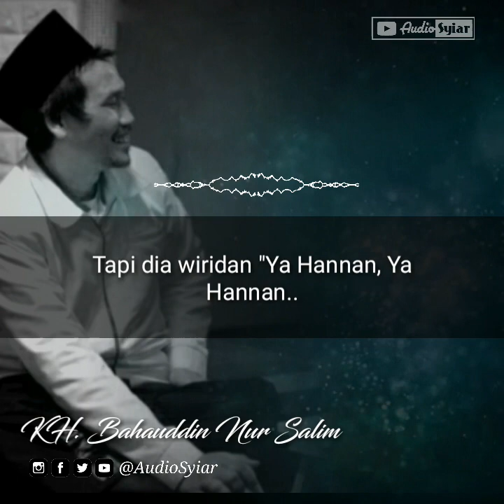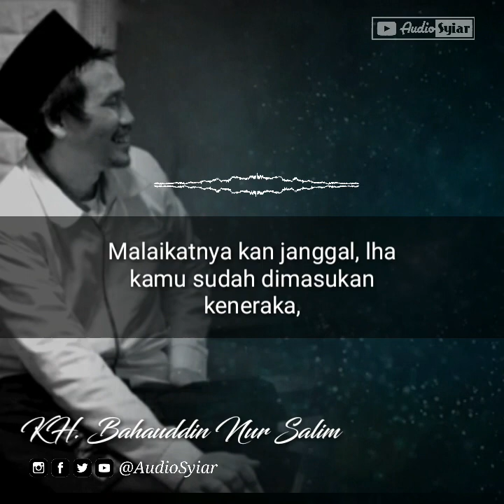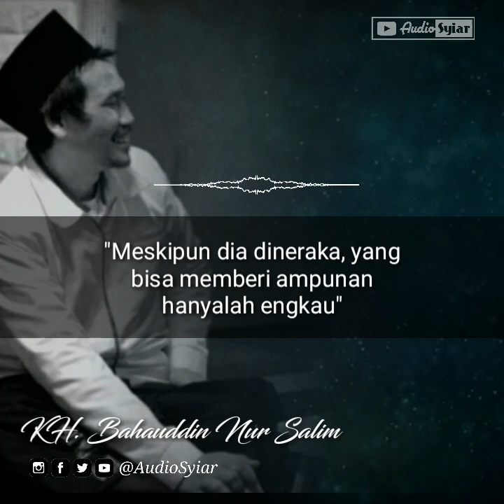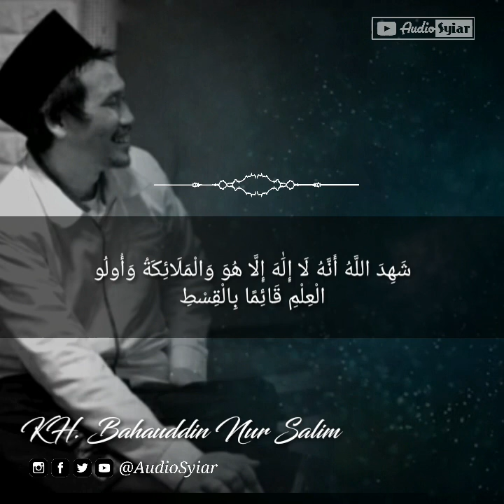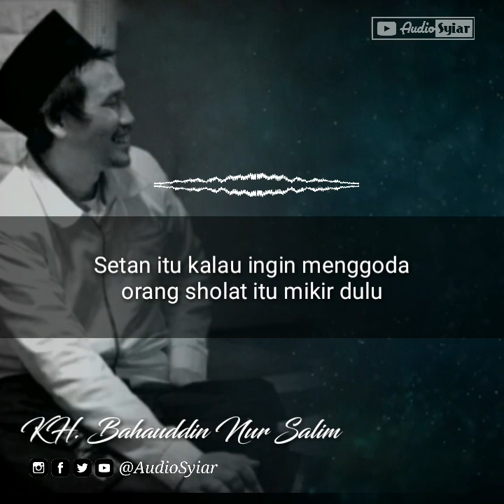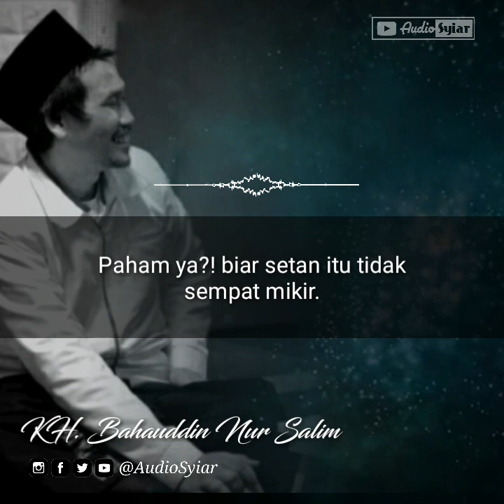Wiridnya Orang Fasik Ahli Neraka | Ngaji Singkat Gus Baha'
Ngaji Singkat Gus Baha Terbaru 2021 Wirid Orang Fasik Ahli Neraka | AudioSyiar

"Barangsiapa yang menunjuki kepada kebaikan maka dia akan mendapatkan pahala orang yang mengerjakannya" (HR. Muslim no.1893)

Pahami sisi dan isi agar kita menjadi lebih tahu Hakikat nya kehidupan ini
Semoga unggahan dari berbagai sumber ilmu yang admin suguhkan bisa bermanfaat dibelakang hari.